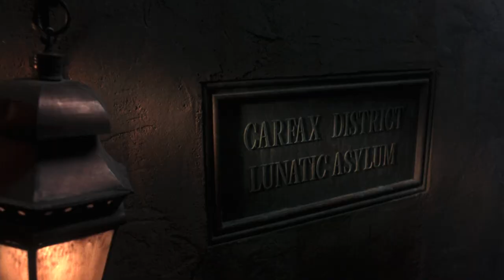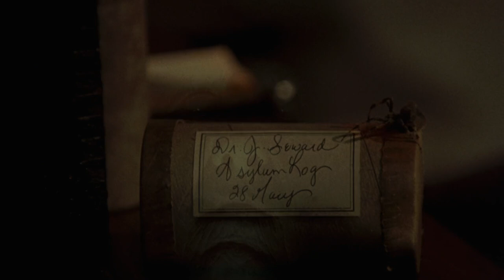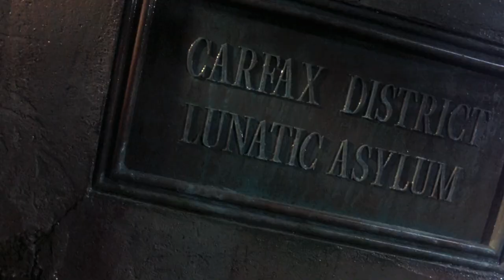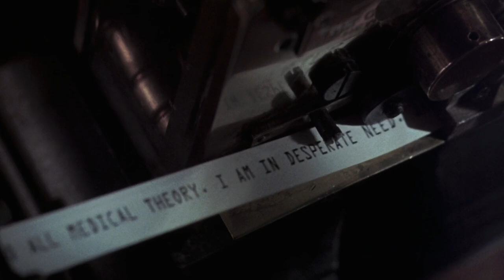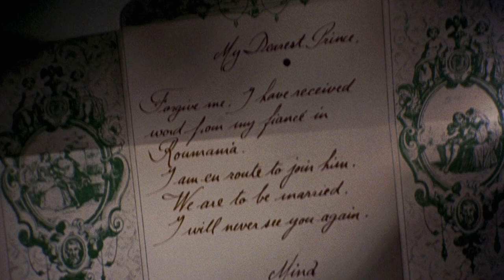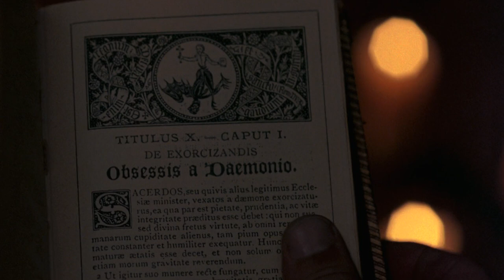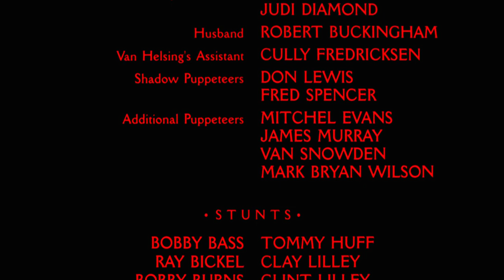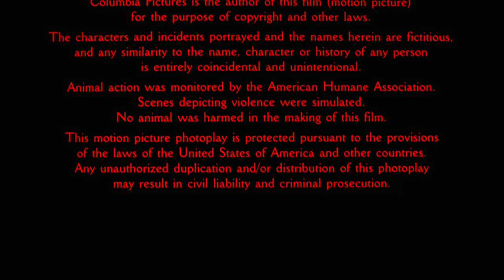Dracula 1992 film complet en Français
Transylvanie, 1462. Viad Drakul laisse la belle Elisabeta pour aller guerroyer contre l'envahisseur turc. Revenu victorieux du combat, il découvre le corps inanimé de sa femme, qui s'est suicidée à la fausse nouvelle de sa mort. Eperdu de douleur, il abjure sa foi et en appelle aux puissances du sang pour retrouver sa bien-aimée.